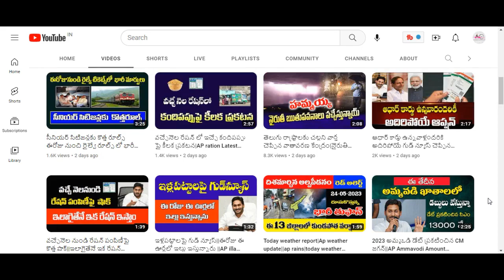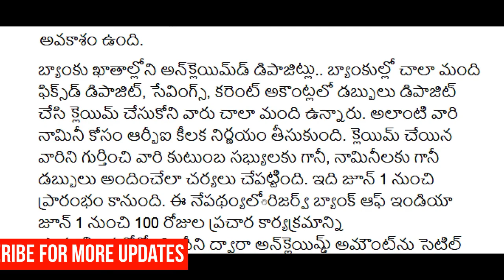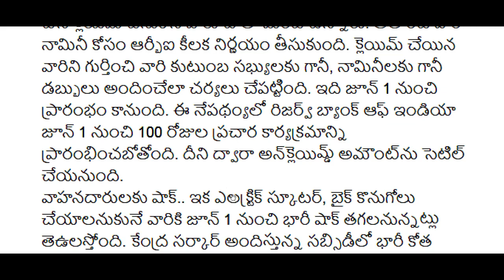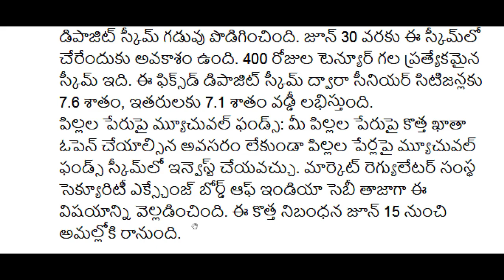జూన్ 1 నుండి జేబుకు చిల్లు పెట్టె కొత్త రూల్స్||New Rules For Jun1||AP News|Telugu News|Sk time news